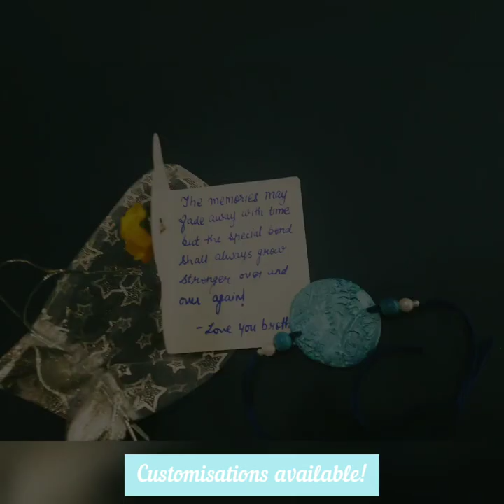Mini Rakshabandhan Hamper | Car Theme | Unboxing in Hindi & English | Handmade By Winks of Joy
What about some hampers to surprise your loved ones!🤩
Yes! This is the hamper that we made for the purest festival for the amazing occasion of Rakshabandhan 💗
This includes too much of amazing customisation and some pretty tokens of love too😍you can also add your feelings as well as some other sweet stuffs in this🙈

Celebrate this Rakshabandhan with beautiful and adorable hampers 🎉